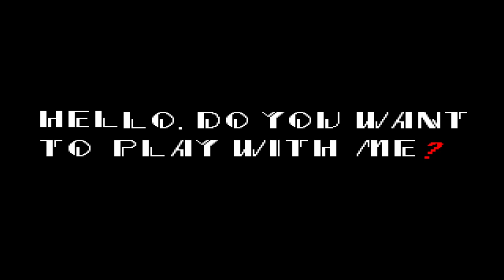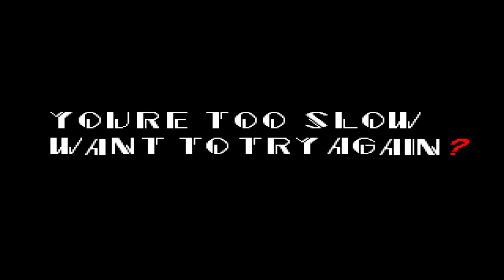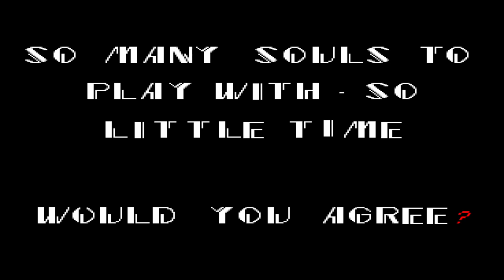Charmy Plays SONIC.EXE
Voice of Sonic.EXE: @GottaGoFastYT

Sonic.EXE Theme